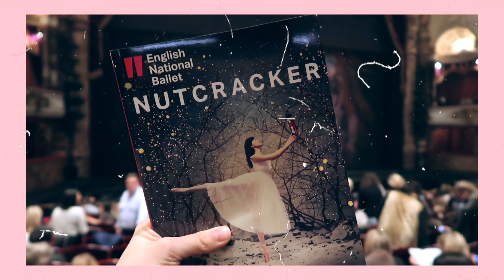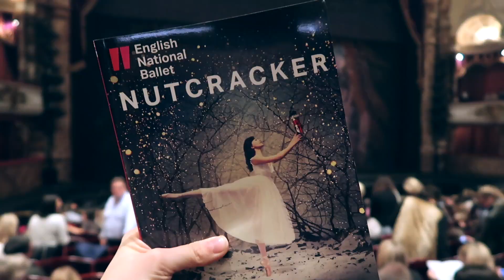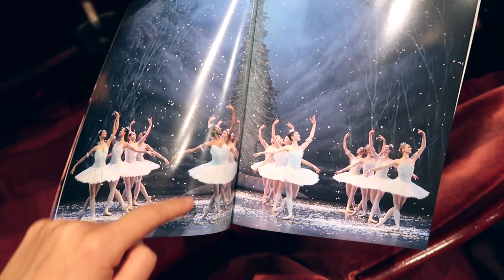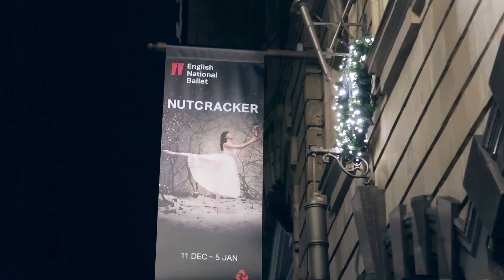A Christmassy Visit to The Nutcracker at the Coliseum | Show Reviews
Hello hello, my name is Lottie and this is my channel about drama school and musical theatre! I was invited to see the National Ballet perform the Nutcracker ballet at the Coliseum this Christmas and it was the most magical experience ever!

Over 100 dancers and musicians bring Nutcracker to life with exquisite dancing, beautiful sets and Tchaikovsky’s popular score played live.

On a sparkling Christmas Eve in a frost-dusted Edwardian London, Clara receives an enchanted Nutcracker as a present. Together, they discover a magical world where she battles with the Mouse King and meets a handsome stranger. As the air grows colder, Clara and her valiant Nutcracker take a hot air balloon ride across London to the glistening Land of Snow where a puppet theatre comes to life with dancers from around the world.

Hello Hello, my name is Lottie and this is my channel about drama school and musical theatre! 🎭I’m currently working very hard on my dream of becoming a musical theatre performer or actor myself, and here I take you along the way and tell you what’s going on at Acting School and on the West End! After two degrees and a full career in what I call my "Plan B”, I am now living my dream by studying Acting at East 15 Acting School in London and spending all my free time in London's West End theatres. On this channel you can follow along my journey to becoming an actress as well as find West End musical reviews. Nothing inspires me as much as seeing shows – and I want to share my experiences with you! My aim is to inspire you to also go for your dreams, especially in the arts. If you believe in yourself and work hard, you can make it, because so did I. 💛